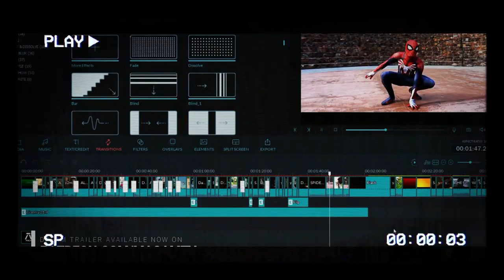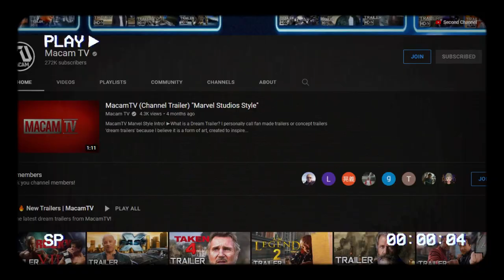MacamTV Channel Trailer (Arnold Schwarzenegger)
Channel trailer with a familiar voice...

"Dream Trailer" is an original term used in MacamTV. Because unlike your regular fan-made trailers, they are rated R for "realistic". I focus on making the experience of the audience fresh, as if they are watching the real thing. In essence, they are not just random clips put together, but a form of art, with the goal of inspiring and entertaining through a new story or idea.

Editing Details:

It was a fun idea to make a new channel trailer with a familiar voice.
The voice of Arnold Schwarzenegger was done by govournator from Fiverr check him out! It was a good idea to this because he happens to be popular in the channel through Terminator dream trailers. This was also the first time I used my channel description as my script. The dream movie posters I hired someone to make for my dream trailers. The music I chose to be high energy and fun so the audience will be excited.